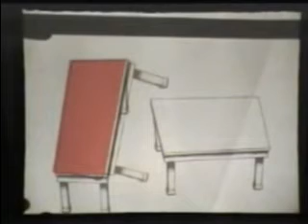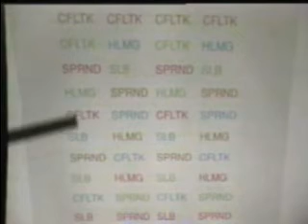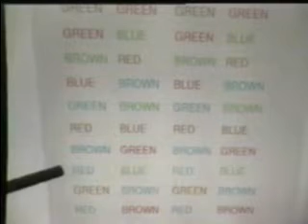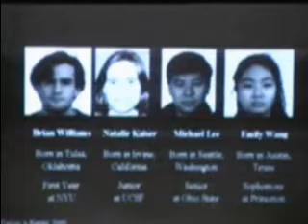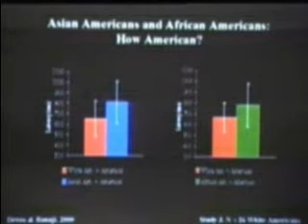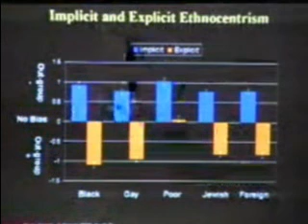Unconscious Prejudice Part1 of 2: I'm not a Racist... I Think?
Harvard psychologist, Dr. Mahzarin R. Banaji, delivers a lecture titled "Paradoxes of Mind & Society" at the Yale University Department of Psychology. Dr. Banaji describes her research into the unconscious prejudices that human beings may carry below the threshold of consciousness. She is also a key contributor for the development of the "Implicit Association Test" (IAT), which is used in a range of experiments to measure the magnitude of prejudices that may lie in the subconscious of the test taker. This video may be viewed in its entirety along with a description and transcript at the following link.

Lecture Date: January 23, 2001

Additional Research Information:
(Updated 05/15/2009):

University of Washington: Prejudice affects 90 to 95 percent of people